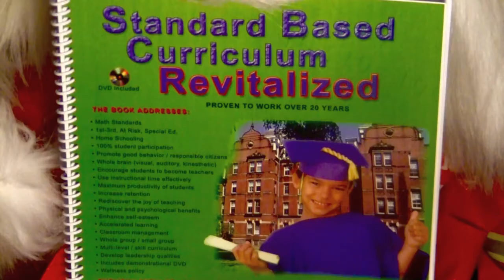THANKSGIVING Counting Numbers by Ones, Twos, & Threes DRUMMING (Toddlers,Preschoolers, K-3)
Toddlers and Preschoolers can physically beat out the numbers 1-5 or 1-10 on a drum or their thighs.  A FUN hands on experience for boys and girls guided by expert elementary school teacher, Sunday Heppner. A fun activity for young kids during Thansgiving.  Also great for children who are struggling with math (ADD, ADHD, Autistic and unmotivated learners).  The teaching strategy uses all three learning styles (visual, auditory, kinesthetic).  A whole brain math lesson to help kids enjoy and retain the mathematic concepts introduced.

The educational video also introduces counting by twos and threes (K-3).  Children physically learn how to beat out numbers by twos and threes. In addition, they are shown how to make an easy homemade drum out of an empty container.   English language learners can benefit by participating in beating the drum or tapping on their thighs while listening to others count numbers and learn English.

Great activity to introduce to children during the Thanksgiving holiday and spice up a boring math lesson.